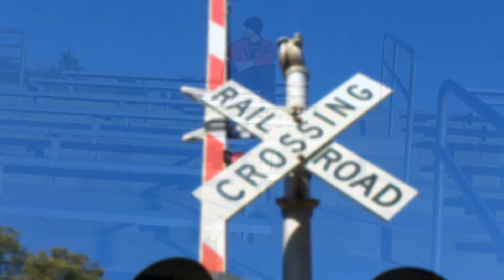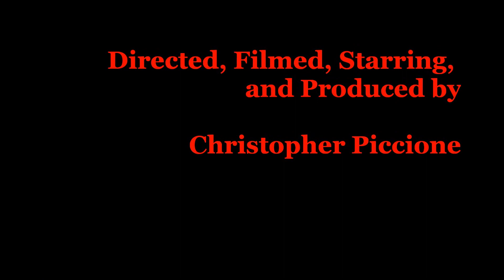THE PROCESS CREATES--feat Chris Piccione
the process creates the prize--muscle prodigy tv